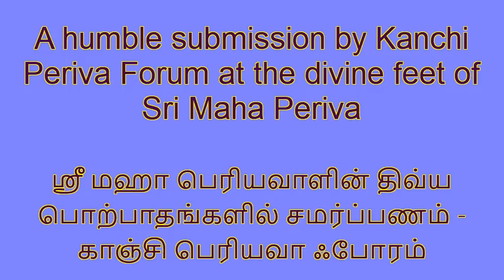விநாயகர் அகவல் பாடம் 04 - விளக்கவுரை - பெரியவா குருகுலம் பயிற்சி வகுப்பு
Here are the lines covered in this exposition:
தாயா யெனக்குத் தானெழுந் தருளி
மாயாப் பிறவி மயக்கம் அறுத்துத்
திருந்திய முதலைந் தெழுத்தும் தெளிவாய்ப்
பொருந்தவே வந்தென் உளந்தனில் புகுந்து ⁠  20

குருவடி வாகிக் குவலயந் தன்னில்
திருவடி வைத்துத் திறமிது பொருளென
வாடா வகைதான் மகிழ்ந்தெனக் கருளிக்
கோடா யுதத்தால் கொடுவினை களைந்தே  24

This video is one of a multi-part series of training sessions held by Kanchi Periva Forum for its members on how to chant the Vinayakar Agaval Stotram.

Periva Saranam